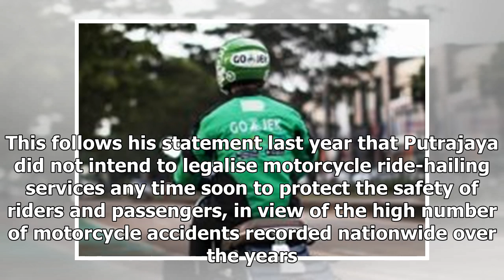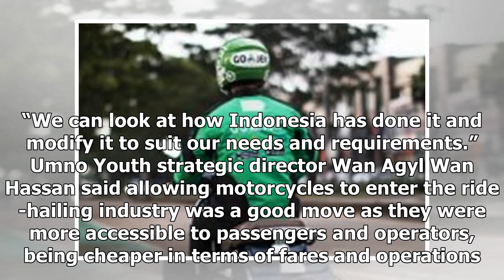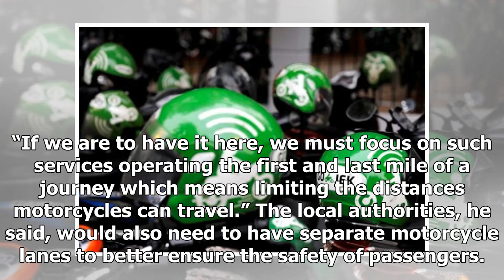Experts hail proposal to introduce motorcycle ride-hailing service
Youth and Sports Minister Syed Saddiq Syed Abdul Rahman has proposed the introduction of motorcycle ...